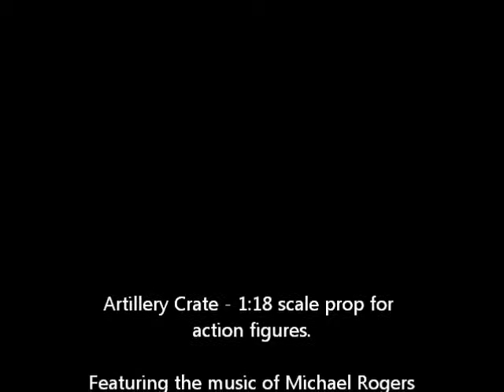Artillery Crate - Assembly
A how-to assemble video for the DioWarriors Artillery Crate -- a 3D Printed prop for 1:18 scale action figures.